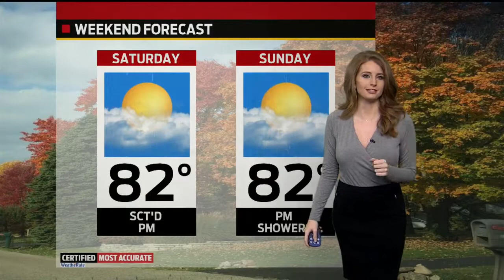Friday's Forecast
A few scattered showers this morning and afternoon with highs in the upper 70s.